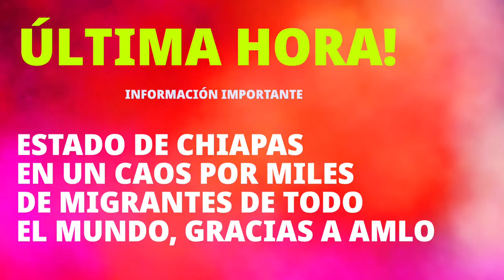🔴 "CA0S En CHIAPAS" por MILES de MIGRANTES de Todo El MUNDO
🔴NOTICIAS DEL DÍA 06 DE ENERO DEL 2021.
TAPACHULA CHIAPAS, MÉXICO.

EN ESTÁ EDICIÓN PRESENTAMOS LA INVESTIGACIÓN Y REPORTAJE DE LA SITUACIÓN ACTUAL EN LA CIUDAD DE TAPACHULA CHIAPAS A CAUSA DE MILES DE MIGRANTES DE TODO EL MUNDO.
POR LA POLÍTICAS DEL GOBIERNO DE ANDRÉS MANUEL LOPEZ OBRADOR QUÉ CALLA.